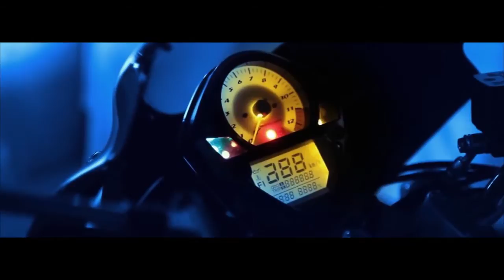Fred Goldstein Director's and Cinematography Reel - 2014